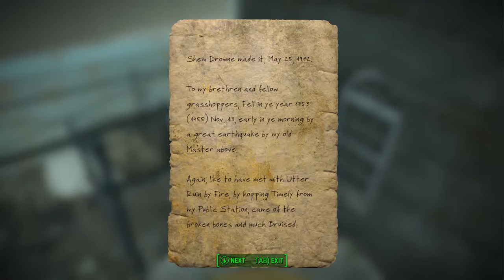Fallout 4 - SQ The Gilded Grasshopper